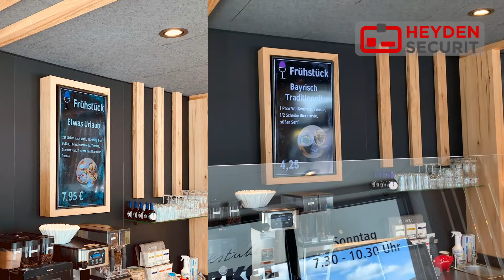Digitale Kreidetafel und Preisauszeichnung in der Backstube Merkel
Unser rasender Reporter Rainer war wieder unterwegs.
Die Backstube Merkel hat eine neue Filiale in Uehlfeld eröffnet und unser Vertriebsleiter Süd, Rainer Duesmann, hat es sich nicht nehmen lassen und besuchte diese schick eingerichtete Niederlassung. Zu sehen gibt es natürlich große Bildschirme - bespielt mit der Digital Signage Software der "Digitalen Kreidetafel" von WESUAL.
Außerdem hat Heyden-Securit aus Rheine einen Preisschilddrucker geliefert, mit dem die Backwaren perfekt mit Preisschildern für das Regalsystem ausgestattet werden können.

In unseren online-Katalogen und auf unserer Webseite finden Sie viele Infos zu unseren Produkten.

Natürlich sind wir auch persönlich für Sie da!